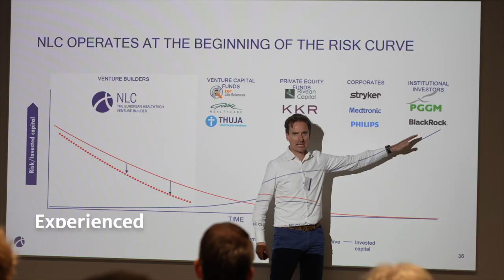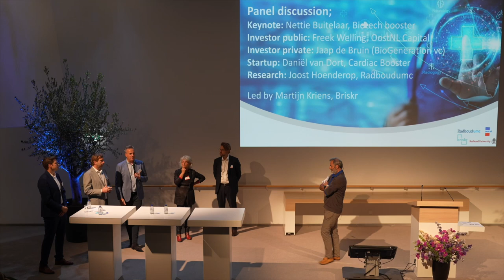RadboudUMC Investment Day